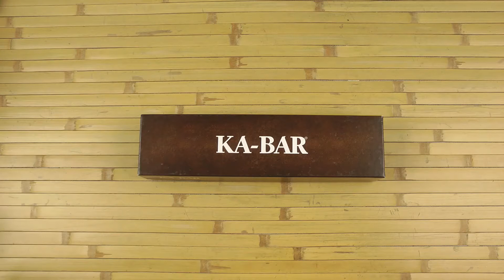Розпаковка Ka-Bar Mule Folder 3050 (Ka-Bar_3050)